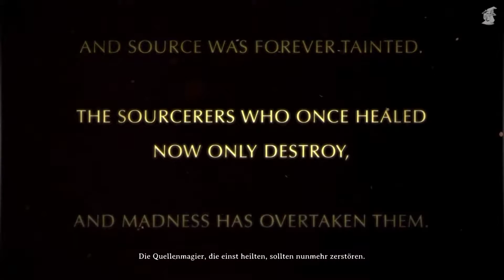Divinity: Original Sin Intro | Classic | GER SUB